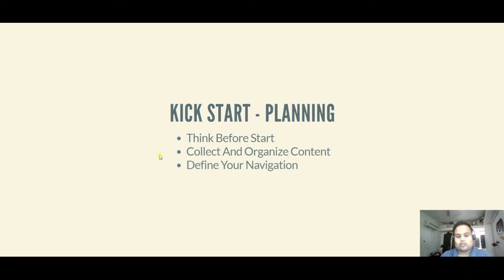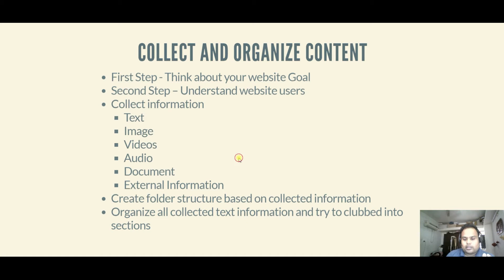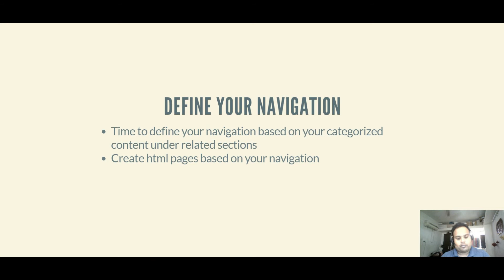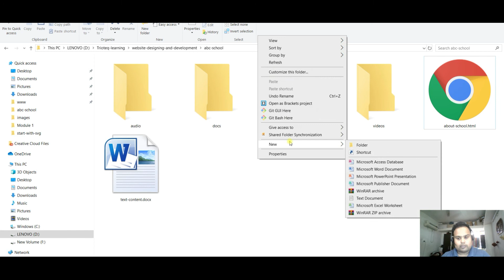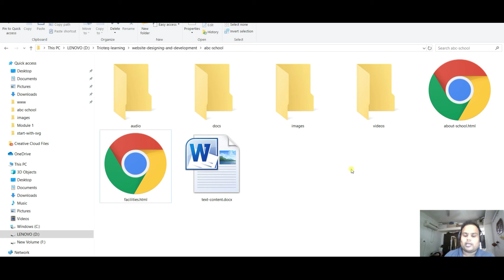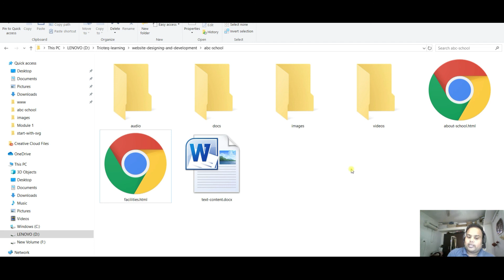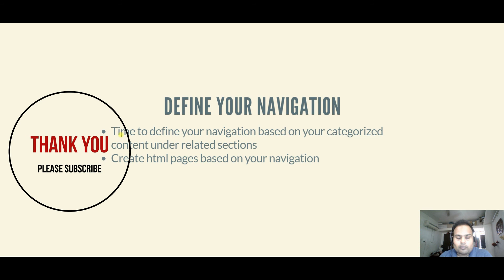Define your navigation - website designing and development course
Course Chapter 3: Define your navigation - website designing and development course, It is the third chapter of the website designing and development course that describe you how to define your navigation based on collected categorized content. We will complete your website navigation after watching it, so let's start.

Please also view the Website and Designing and Development Course complete playlist in case you missed some tutorial. Thanks